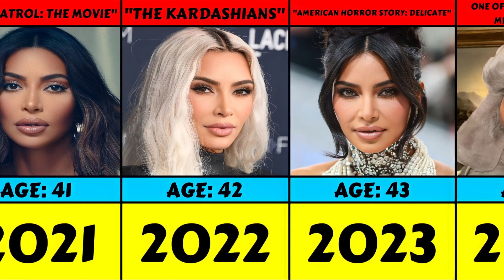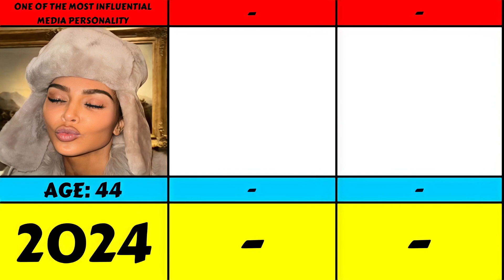Evolution: Kim Kardashian From 2003 To 2024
Evolution Of Kim Kardashian From 2003 To 2024

Kardashian has developed a significant presence online and across numerous social media platforms, including her hundreds of millions of followers on Twitter and Instagram.